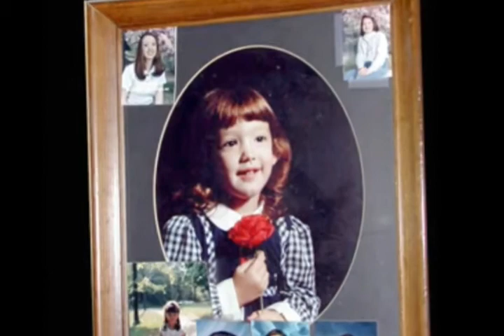You Are So Beautiful